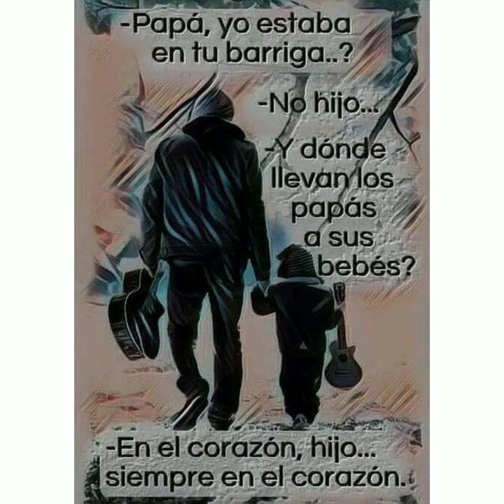Mc Davo. mujer. Video photo. para mi hija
Para mi hija Anyi Martinez Maldonado